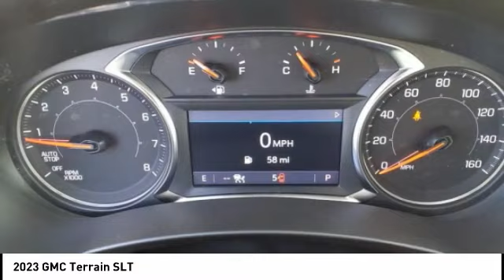2023 GMC Terrain Highland IL 36199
2023 GMC Terrain SLT

$1,000 off MSRP! 2023 GMC Terrain SLT 4D Sport Utility 1.5L DOHC AWD Summit White 24/28 City/Highway MPG   1st Place Finish has been applied to all vehicles $299.  $500 - Buick & GMC Consumer Cash Program. Exp. 02/28/2023 $500 - GM First Responder Cash Allowance Program. Exp. 01/02/2024